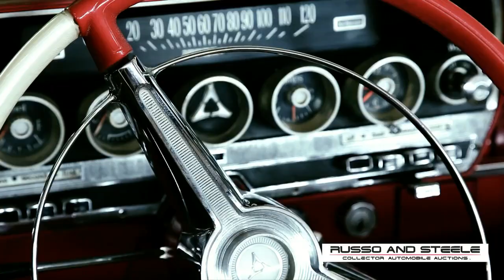What makes Russo and Steele Unique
This is why you want to be apart of the Russo and Steele auction events.